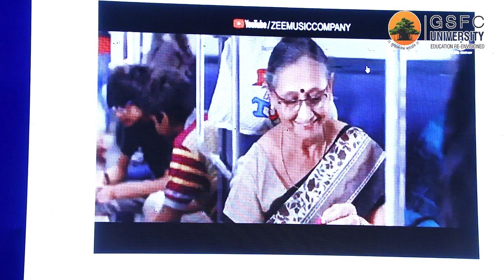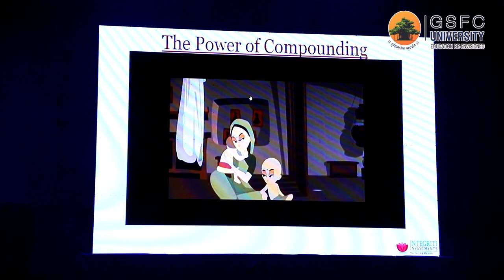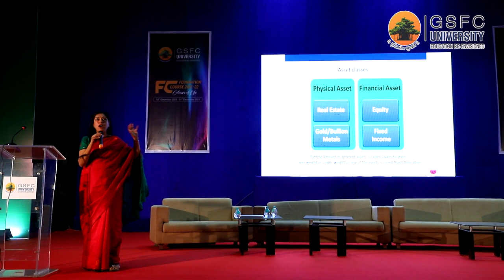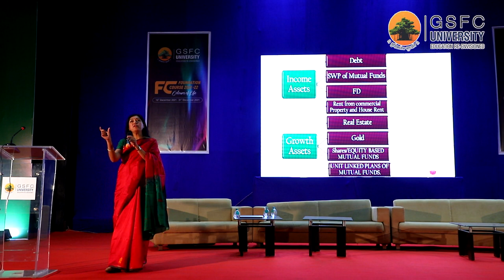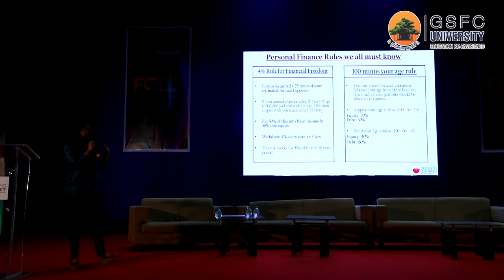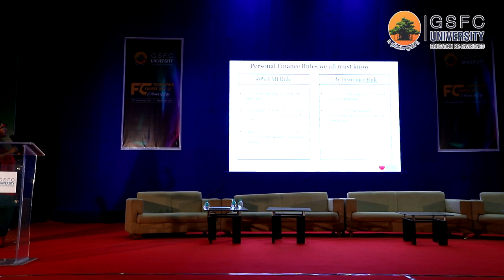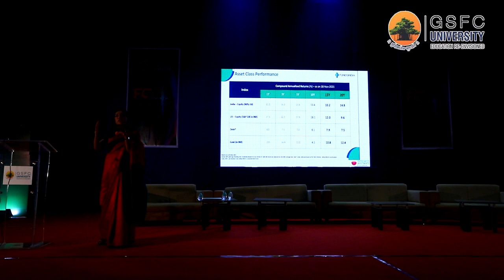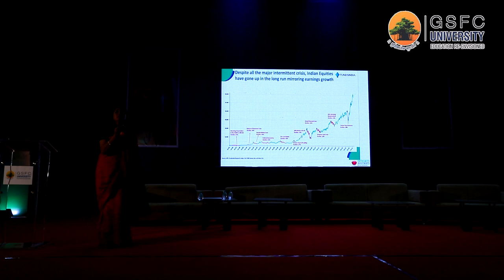Foundation Course 2021-22 Organized by GSFC University.Vadodara